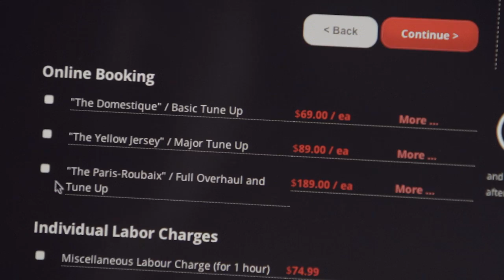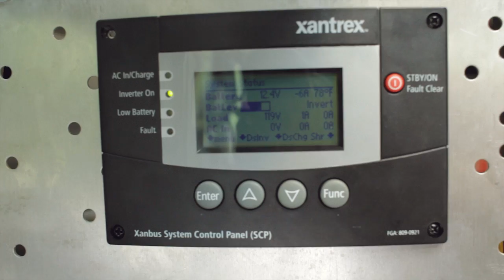velofix - Mobile Bike Shop (Franchisee)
velofix is a Mobile Bike Shop that offers a range of bike tuneup and repair services that are customizable to fit your needs. Our packages cater to all genres of cycling: road, triathlon, cyclocross, mountain, and commuter. and we'll come to you and fix your bike.

We also provide services for corporate customers and special events.